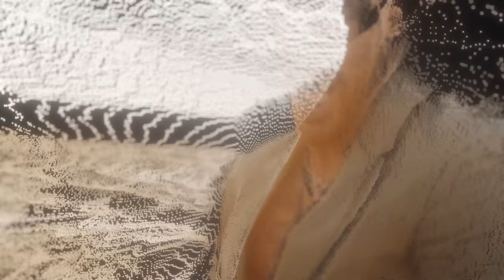Bread Beatz - Love Game